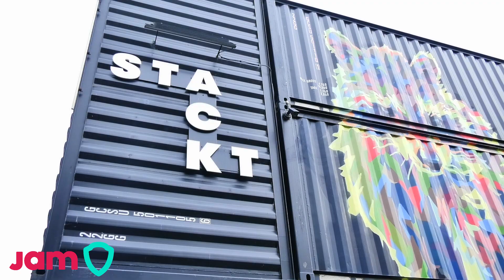JAM Sports Spring 2024 Stackt Market Mixed Basketball June 18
3 on 3 basketball is a whirlwind of fun and you get to play at a gem of a venue!